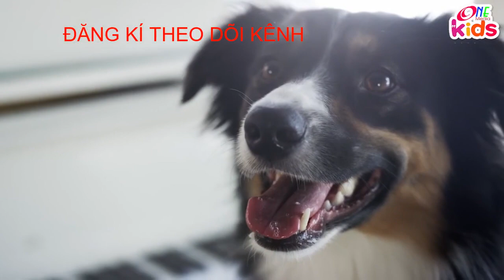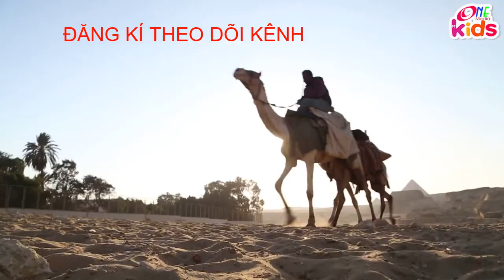CON CÚN CON - CON MÈO - CON LỢN ÉC | NHẠC THIẾU NHI CON GÌ ĐÂY | TĂNG KÍCH THÍCH NÃO BỘ CHO BÉ #1